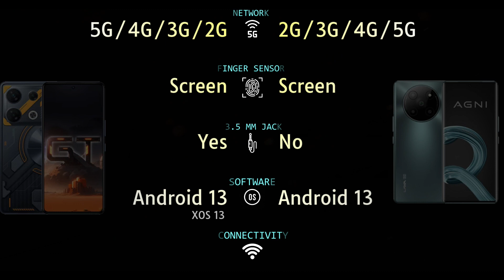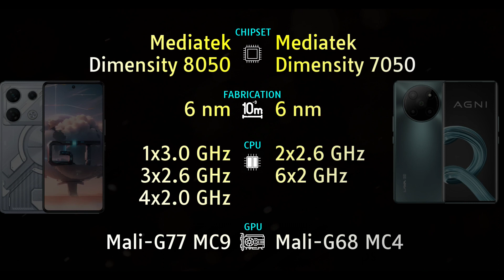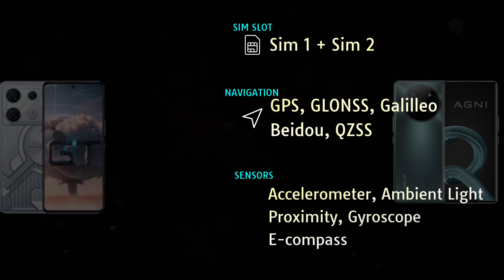Infinix GT 10 Pro vs Lava Agni 2 5G Full phone comparison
Infinix GT 10 Pro vs Lava Agni 2 5G Price and Full phone specifications comparison.